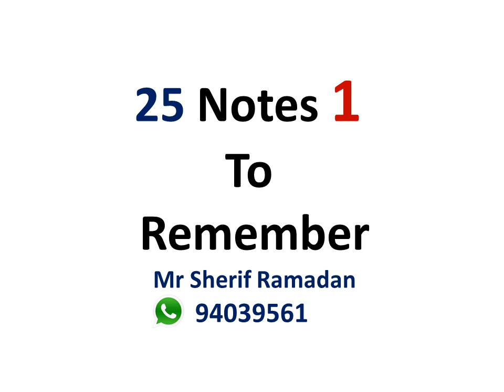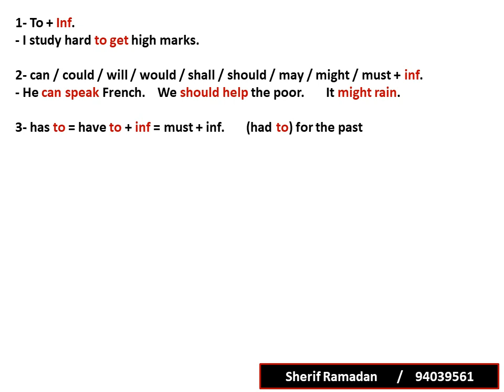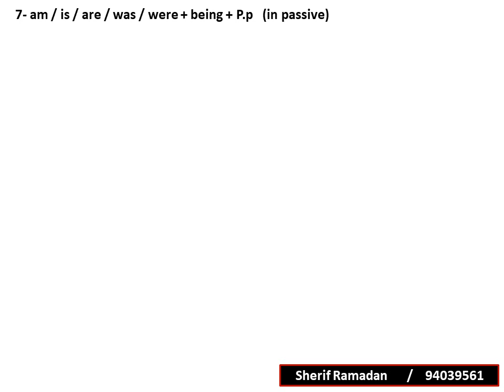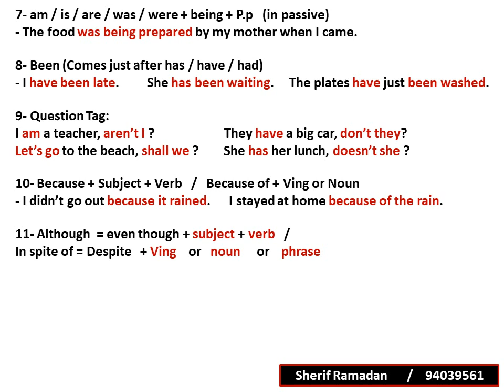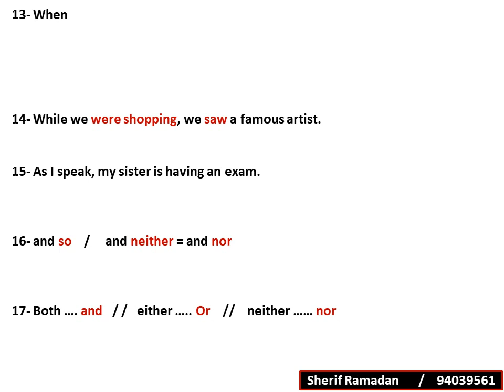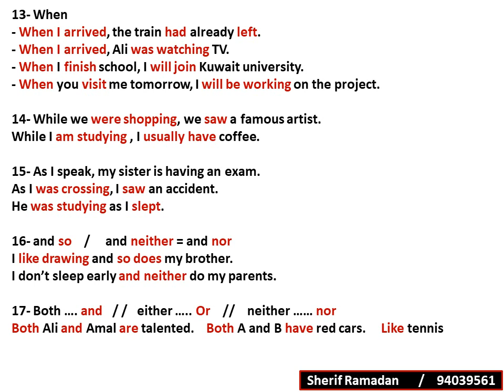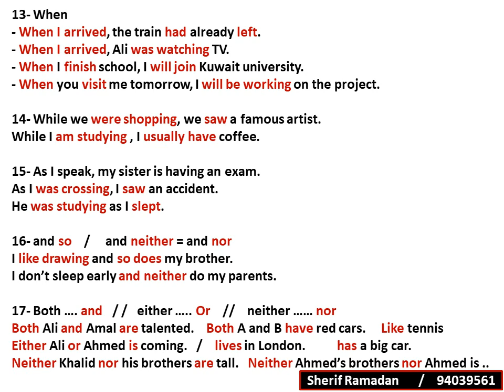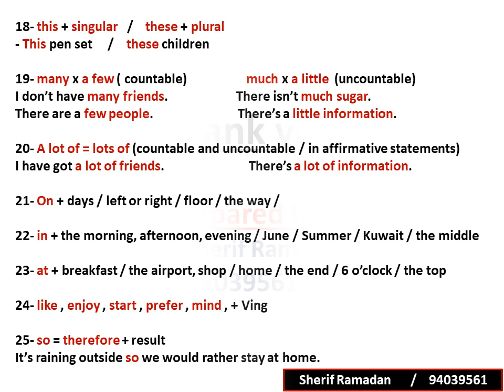مراجعة قواعد لاختبار القدرات | الفيديو الأول | Grammar For Aptitude Test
أهم 25 ملاحظة على قواعد اللغة الانجليزية لأختبارات القدرات